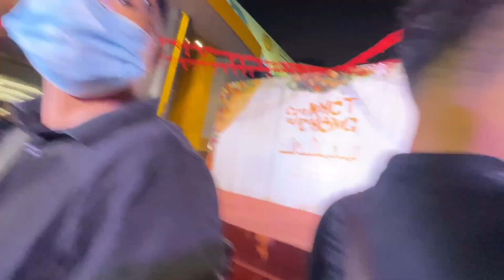Lê Giang dẫn Lê Lộc - Tuấn Dũng đi giới thiệu con rể khắp nơi với Đại Nghĩa, Tiến Luật, Quốc Thuận